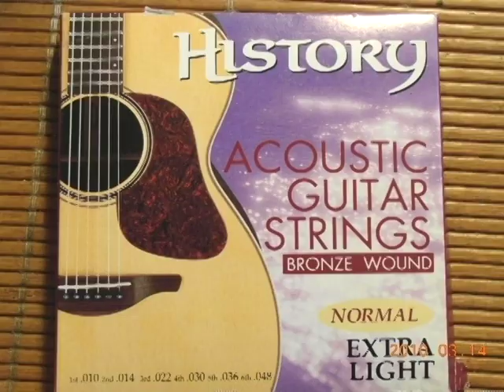History acoustic strings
brobze wound